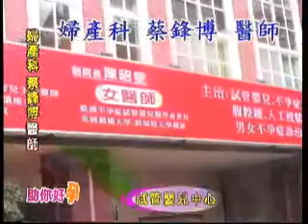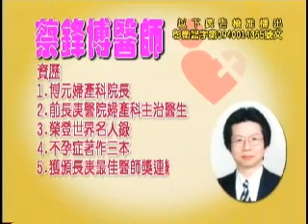助妳好孕 怎麼選醫院做試管嬰兒？ TV102 2